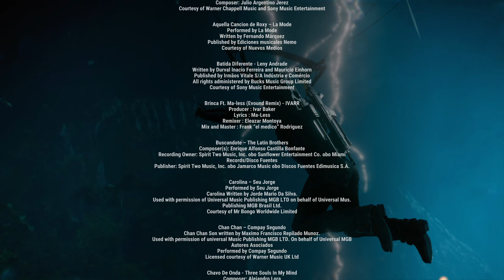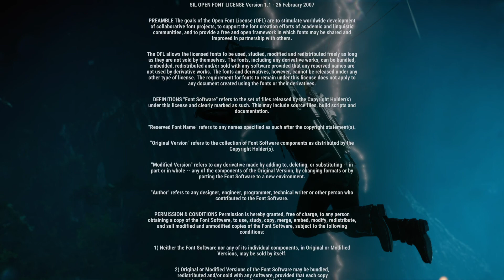Just Cause 4 | Operacja Illapa | Koniec | #66 | PL